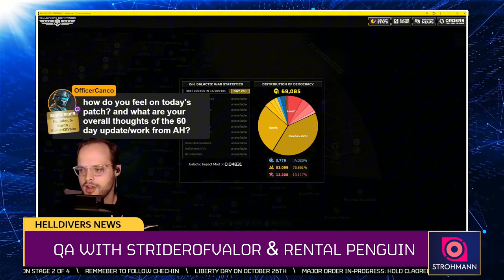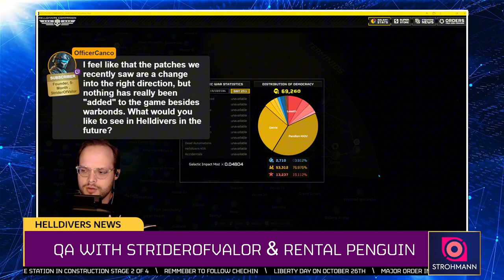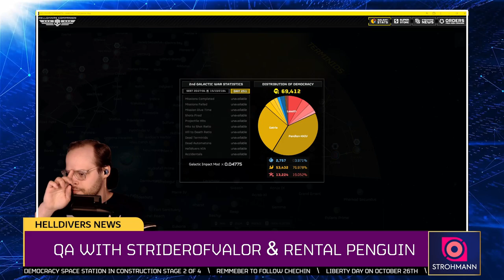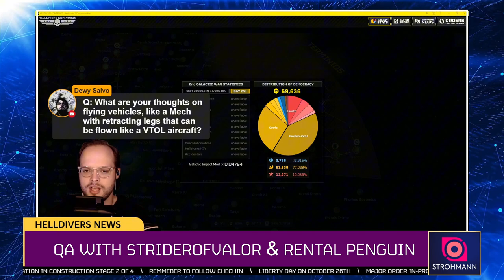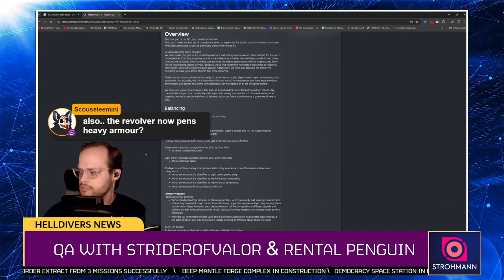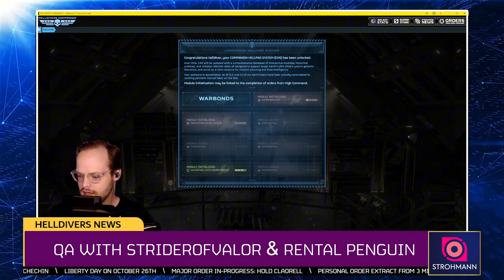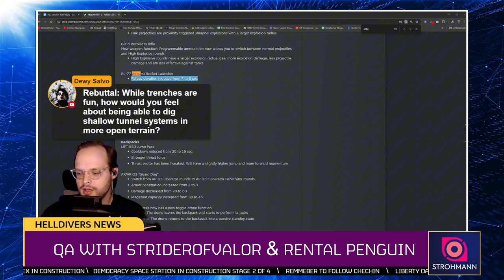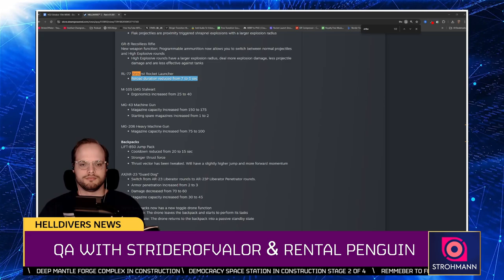Helldivers 2 Q&A: Strider Of Valor Joins @RentalPenguin | New Patch Breakdown & Insights!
Rangers & Helldivers, thanks for checking out this QA where we slow down and take your questions LIVE on stream. No boundaries except for those that involve any treason against Super Earth LOL.

Timestamps🎬
00:00 - Intro
00:05 - Thoughts on the NEW Patch?
02:59 - Helldivers digging trenches?
04:30 - What would you like to see in Helldivers 2 future?
06:33 - We need something new maybe a new faction?
07:53 - Eruptor or Bolt-Action Bolter in Space Marines 2?
08:29 - Thoughts on flying vehicles?
10:34 - Senator as heavy AP?
15:32 - Thoughts on Helldivers digging shallow tunnel systems?
16:16 - Would you prefer melee weapons or dual-wield weapons?
17:28 - Do you think there is potential for space marauders and sympathizers to other factions?
20:33 - Chaosdivers refuse to fight?
21:25 - Should marauders be implemented into the game to hinder your objectives?
22:37 - Capture rebels mission?
22:39 - I want a hoard mission in Helldivers!
19:47 - Dual knives?
23:51 - Outro